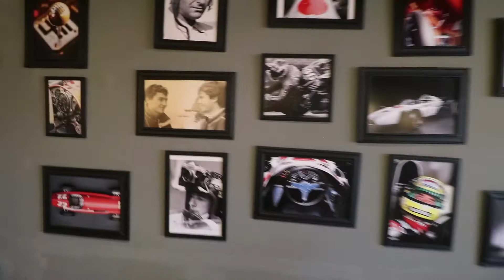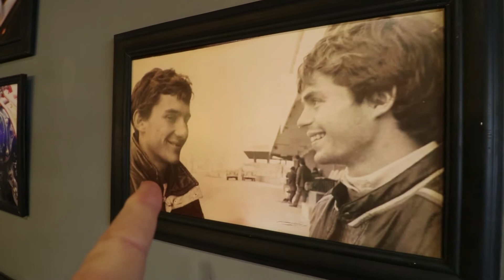CPTV CUARENTENA BAR HEROES 02 GUIDO BAR TENDER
DESAFIAMOS AL GUIDO, EL BARTENDER PROFESIONAL DE HEROES A QUE NOS PREPARE UN "PALOMA" ANTE LA CUARENCAM DE CANAL2 DE CPTV.  PERO SE LO TERMINO TOMANDO VICHIN ROSSO.